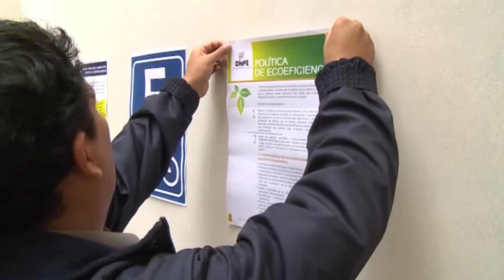ONPE se suma a "La Hora del Planeta"